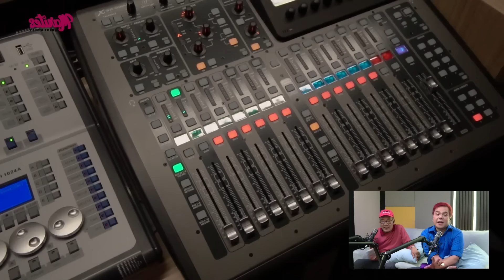BAGSIK NG ALAK — manyakis?! | LAPITIN ng pera… Bilyonaryo manliligaw! | DP muna para sa CASINO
BLIND ITEMS!

00:00 Sino nga ba ang mga personality sa likod ng blind items nina “Ambetable professor” Ambet Nabus, “Marites PhD.” Rose Garcia, at “Dean” Jun Nardo? Talagang mapapa-isip at mapapatanong kayo ng — The Who?

BLIND ITEM 1: BagsikNgAlak ang nagpapalabas sa hidden personality netong aktor na ito pag nakakainom! Mga sexy star na nakakasama nito sa mga series na kinabilangan, nagsusumbong! | 00:29

BLIND ITEM 2: BilyonaryongManliligaw ang naghihintay ng chance sa aktres na ito, at ang dalawa dito ay napaka-yaman pala! | 4:37

BLIND ITEM 3: DPqueen na nanghihingi ng bayad sa bawat project guesting—mapa-ribbon cutting man—ginagastos ang pera sa casino, hindi na tuloy nakapag-iipon! | 9:19

Mga Ka-Marites, hula hula na!